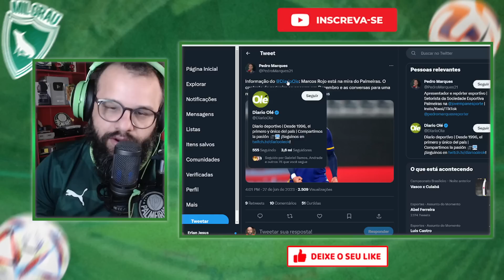SEGUNDO IMPRENSA ARGENTINA, MARCOS ROJO ESTÁ NA MIRA DO PALMEIRAS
00:00 Início
00:53 Transfermarkt
02:03 Lances

Marcos Rojo, zagueiro Argentino do Boca Juniors estaria na maria do Palmeiras segundo imprensa Argentina, o Diário Olé publicou que o clube tem interesse no zagueiro de 33 anos que está em fim de contrato.

FERNANDO PRASS FAZ ANÁLISE PERFEITA SOBRE MOMENTO RUIM DO PALMEIRAS